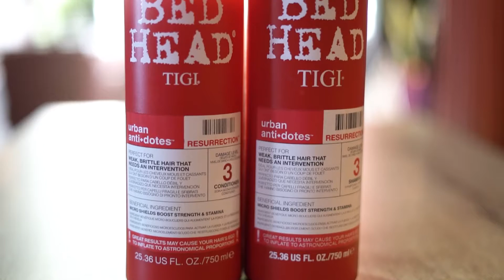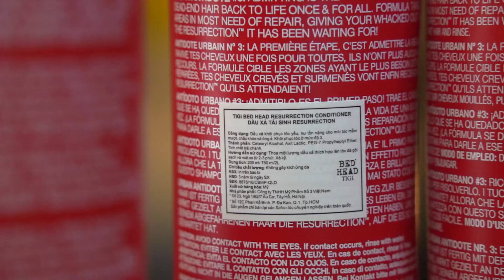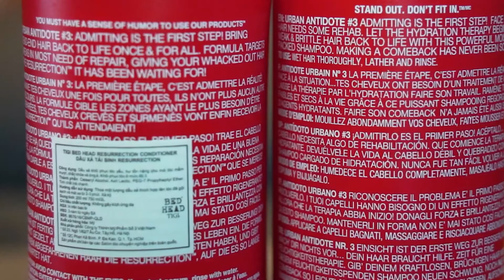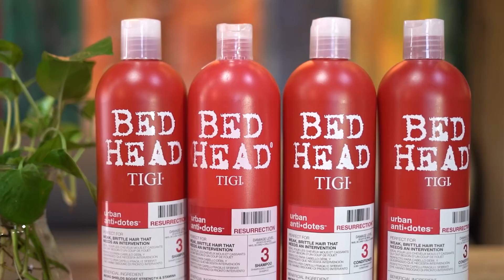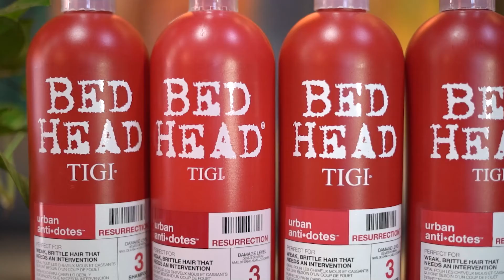Phân biệt Thật - Giả Dầu gội Tigi bed head đỏ | Laluong Beauty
Dầu Tigi đỏ số 3 là sự lựa chọn đặc biệt và có thể cung cấp những phương pháp chữa trị chất lượng chuyên nghiệp cho mái tóc. Tigi Bed Head là dòng sản phẩm chăm sóc và tạo kiểu xuất phát điểm từ Toni&Guy, một trong những thương hiệu sản phẩm dành cho salon đứng đầu của Mỹ.

Các sản phẩm của Tigi Bed head đã có mặt tại tất cả các salon tóc hàng đầu trên thế giới, được các nhà tạo mẫu tóc chuyên nghiệp và người dùng cao cấp ưa chuộng và sử dụng.
🎁 🎁 Quà Tặng Khi Mua Hàng tại LaLuong Beauty:
+ Tư Vấn Sử dụng sản phẩm phù hợp nhất với Bạn Miễn Phí.
+ Cứ Mua Hàng Là Được Tặng Thẻ Spa.
+ Với khách Vip (mua từ 10 đơn hàng 500k trở lên) được tặng thẻ Spa Chuyên Sâu Miễn Phí Trọn Đời - Mỗi tháng 1 lần.
+ Đảm bảo hàng chính hãng - Fake nhái xin đền gấp đôi
Bạn sẽ được lựa chọn những sản phẩm chăm sóc da chất lượng, có nguồn gốc thiên nhiên, an toàn cho da của bạn.

🍃 🌸 🍃 Laluong Beauty | Vì Sức Khỏe & Sắc Đẹp Của Phụ Nữ Việt 🌸

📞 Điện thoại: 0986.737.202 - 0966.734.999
💌 Showroom 1: 44, Dương Quảng Hàm, Q. Cầu Giấy, TP. Hà Nội
💌 Showroom 2: 56, Trần Quốc Tuấn, TP. Vĩnh Yên, Vĩnh Phúc
💌 Showroom 3: 141M, Trương Định, Hai Bà Trưng, Hà Nội
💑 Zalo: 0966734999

🚚 Giao Hàng Toàn Quốc - Nhận Hàng & Thanh Toán Tại Nhà

Vui lòng Inbox , Comment hoặc Liên_hệ theo số hotline để được tư vấn trực tiếp về sản phẩm (Khuyến khích khách Inbox vào tin nhắn để tránh tình trạng cướp khách và giao hàng kém chất lượng)